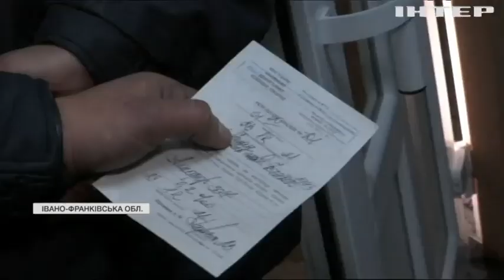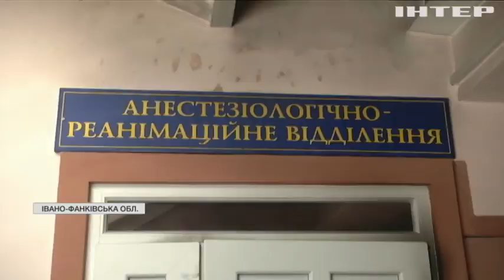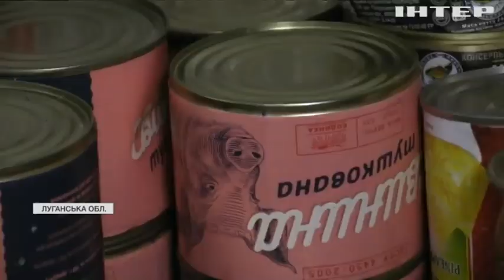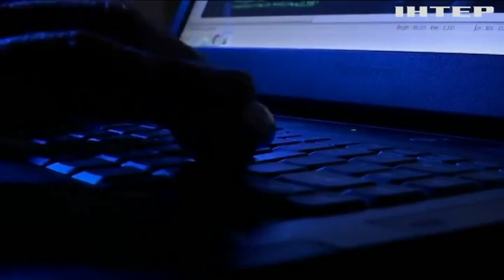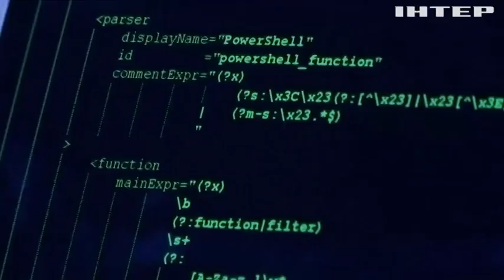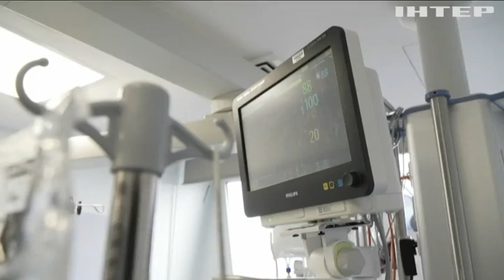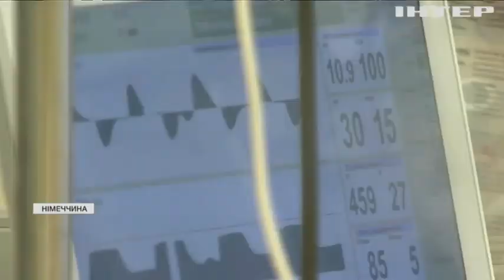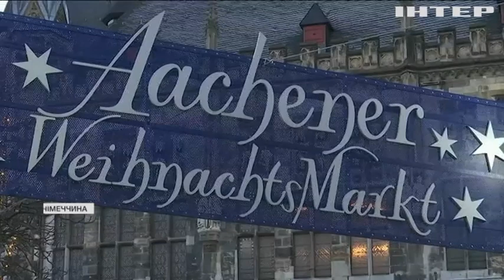Новости 17:45, выпуск за 29 декабря 2021 года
Дивіться у випуску:
США та ЄС засудили рішення російської влади закрити правозахисний центр "Меморіал".
На Прикарпатті загинули пацієнти через пожежу у лікарні.
Джо Байден не відкидає можливості переговорів із Путіним.